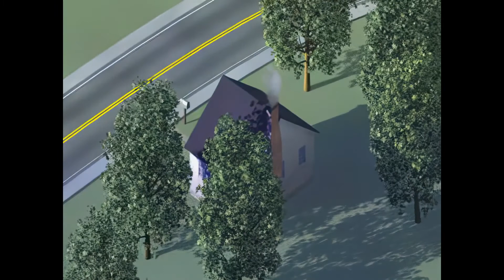The Sims: Complete Collection Walkthrough with Charmed Life of Livin' Large No Commentary part 04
In The Sims, there is no primary objective or goal to achieve, and instead of fulfilling objectives, the player is encouraged to make choices and engage fully in an interactive environment. This has helped the game successfully attract casual gamers. The only real objective of the game is to organize the Sims' time to help them reach personal goals and succeed to the best of their ability.

Create A Family
In the beginning, the game offered players pre-made characters to control, as well as the option to create more Sims. Creating a Sim consists of creating a "family" (identified by a last name) that can hold up to eight members. The player can then create Sims by providing the Sim with a first name and optional biography, and choosing the gender (male or female), skin complexion (light, medium, or dark), age (adult or child), a specific head and body (bundled with a specific body type and clothing), and a personality (from among Neat, Outgoing, Active, Playful, and Nice.). The player cannot change a Sim's face, name, or personality once they have been moved onto a lot.

Building/Furnishing A House
Each family, regardless of how many members are in it, starts with a limited amount of cash (§20,000) that will be needed to purchase a house or lot, build or remodel a house, and purchase furniture. All architectural features and furnishings are dictated by a tile system, in which items must be placed on a square and rotated to face exactly a 90 degree angle with no diagonals permitted. Walls and fences go on the edge of a "square" and can be diagonal, whereas furniture and Sims take up one or more squares and cannot be diagonal. There are over 150 home building materials and furnishings for purchase in the base game.

The player can purchase several objects for Sims such as televisions, showers, beds, and fridges, each of them has a purpose which ranges from fulfilling a certain need or raising a skill or simply being decorative. Each item takes up a number of tiles on the grid and can be rotated to meet the player's desires. All items are pre-rendered.

Controlling Sims
Sims are controlled by instructing them to interact with objects, such as a television set, a dresser, or another Sim. Sims may receive house guests, which are actually based on the game files of other Sims in the neighborhood. The player cannot control 'visiting' Sims, although it is important for Sims to interact with one another in order to develop a healthy social life and gain popularity.

Sims have a certain amount of free will (if it is enabled in-game), and although the player can instruct them to do something, Sim characters may decide to do something else, or simply ignore the player's commands. Unlike the simulated environments in games such as SimCity, SimEarth, or SimLife, the Sims are not fully autonomous.

Needs
The player must make decisions about time spent on fulfilling the needs of the Sims, these are: Hunger, Social, Fun, Comfort, Hygiene, Bladder, Room and Energy. These needs are filled by activities in the daily agenda of the Sims such as using the toilet and eating food from a fridge. If the simulated humans do not perform the proper amount of maintenance, they will sicken and die. Not fulfilling these needs has other negative side effects, for example if a Sim has lowered their energy need they will pass out where they stand which will lower their comfort need, and if they pass out in a swimming pool they will die. Furthermore, Sims need to have fun; if they don't, the fun level bar eventually lowers and they become depressed, but however depressed they become, they are unable to commit suicide (they are not programmed to do so). They are, however, able to be nasty to other Sim characters by insulting them, slapping them, and even attacking them. This has more to do with their relationship score than their mood, though. Sims in a bad mood are more likely to ignore player input and autonomously seek an activity that will increase their mood. For example, if a Sim's fun level bar is too low, they may refuse to look for a job or pay the bills and instead sit and watch TV.

Careers and finances
In the beginning all families have a §20,000 limit to buy a house or build and furnish a house from scratch. Money can be gained by sending the Sims to find jobs and going to work and earning promotions by fulfilling the required skills and gaining friends, if a Sim has missed work for a day they will receive a warning from their place of employment, if they miss the next day they will be fired. Additional money can be gained if a child is getting A Grades in school and their relatives will give them §100, or alternatively if a Sim has the creativity skill they can paint paintings and sell them for money. Bills have to be paid occasionally and failure to do so results in the repo-man repossessing some of the household's items.